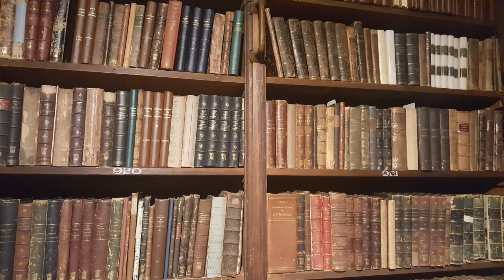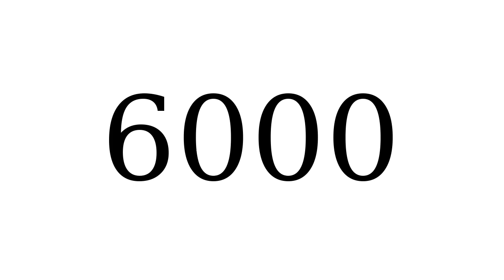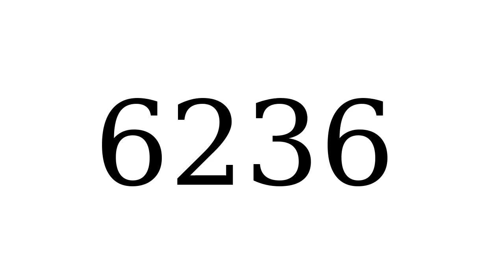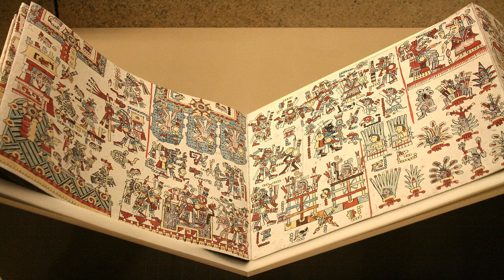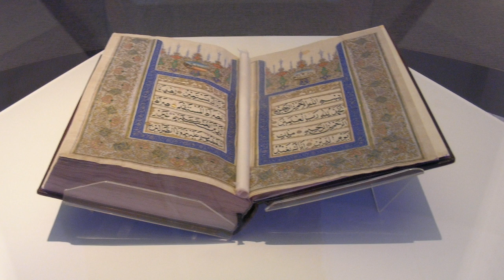Is the Quran perfectly preserved and complete? No. There are hundreds of missing verses.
Probably not.

Muslims say that it must be complete, because the Quran says that it is complete. That is circular reasoning. Also, one of the missing verses might have abrogated that statement.